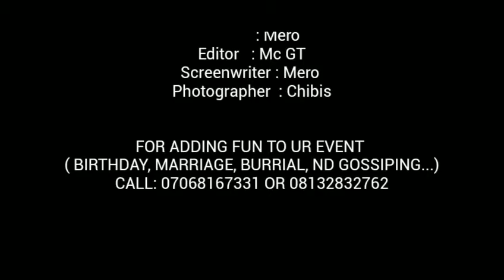BOTTLE BREAKER (GT's HOUSE OF COMEDY)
English nd Englishes